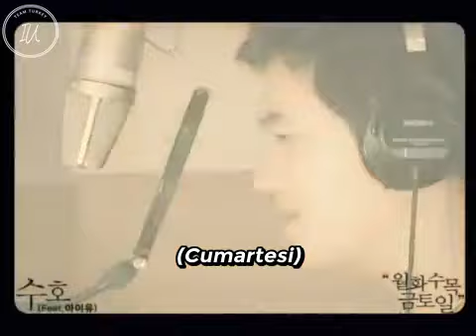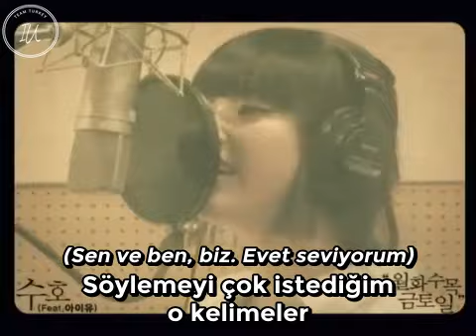Suho ft. IU _ Monday Thru Sunday (Türkçe Altyazılı)